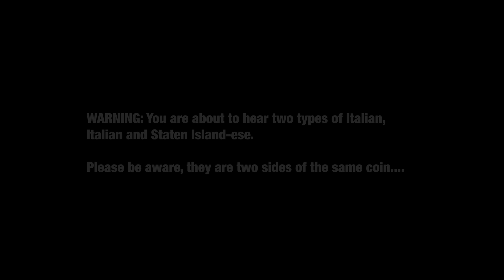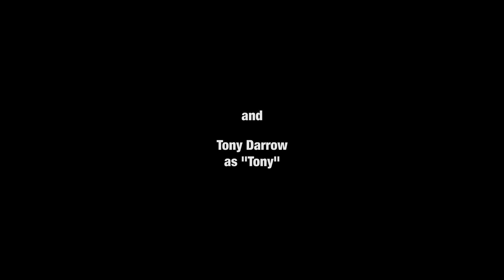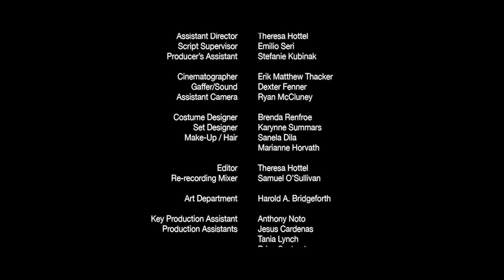SANTINO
I just wrote a feature length film on Dante's Dive Comedy, looking to get off the ground!

My dream, hope and goal... is that world has the same love for the Italian Language that I have, and in an ideal state,  the world would be capable of speaking (and understanding each other) in Italian.